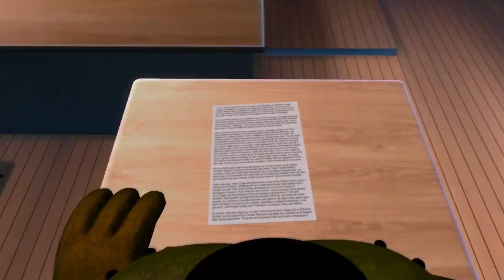[SFM,FNAF,OC,EDIT] High School 2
this includes some swears so watch at your own risk if your younger then 5th grade or lower

enjoy XD